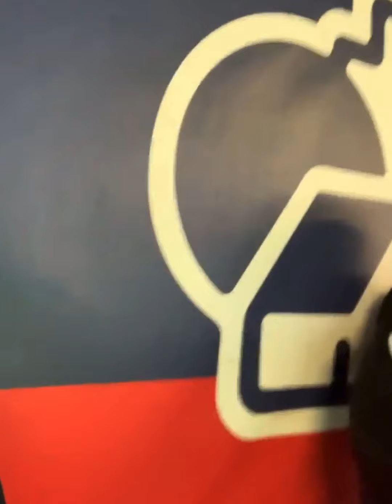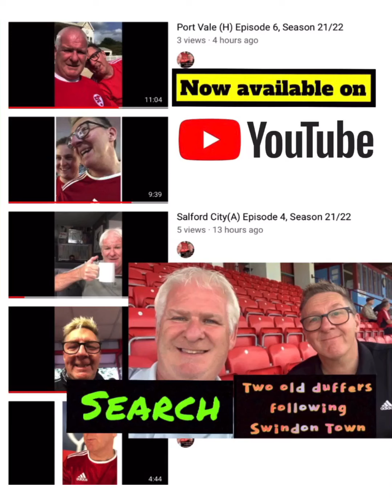Harrogate (H) Episode 19, Season 21/22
Daz Doncaster ?